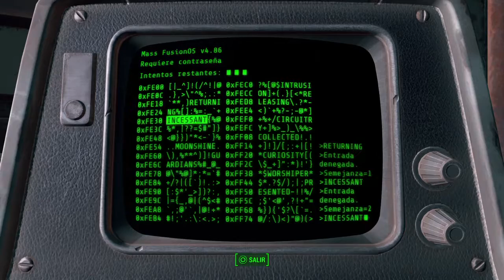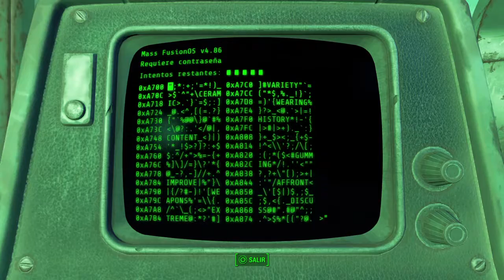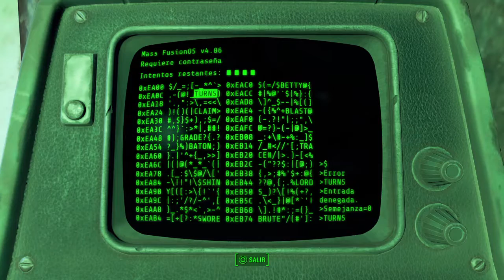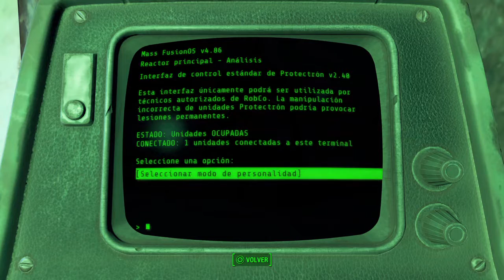Fallout 4 | Capitulo 64